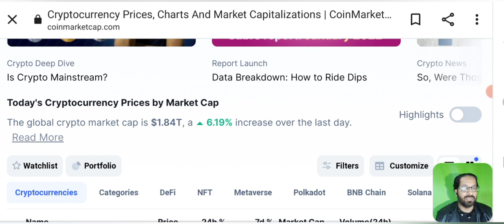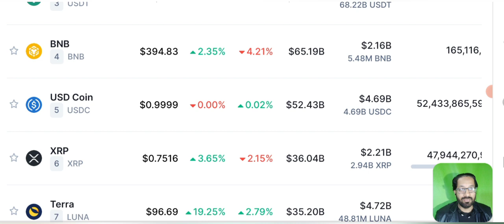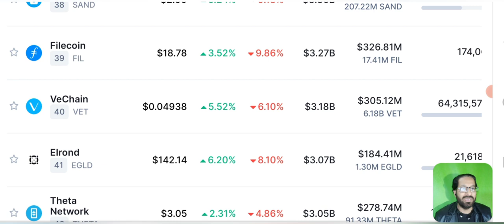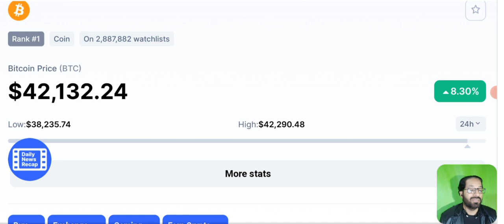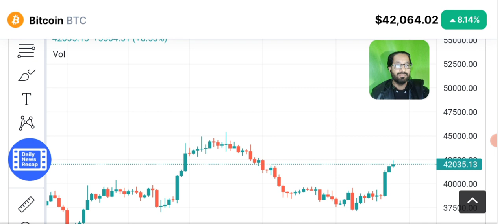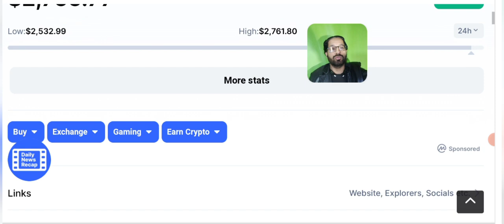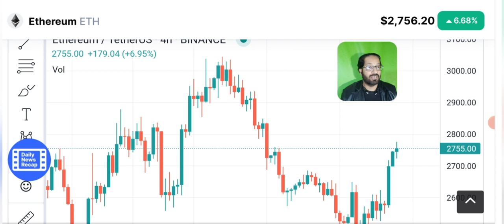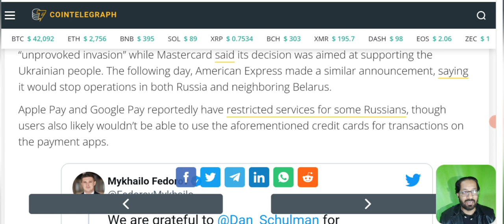Crypto News Today & Updates - Price prediction (BTC-XMR-ETH)